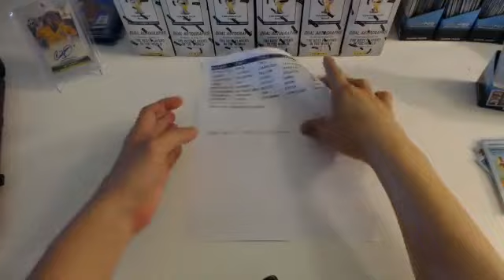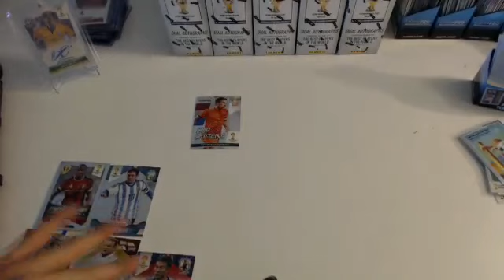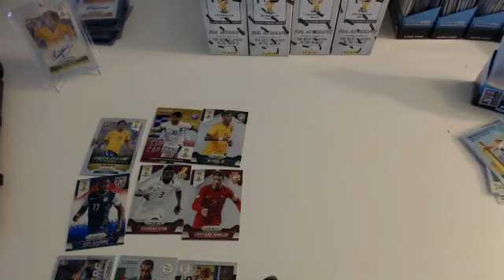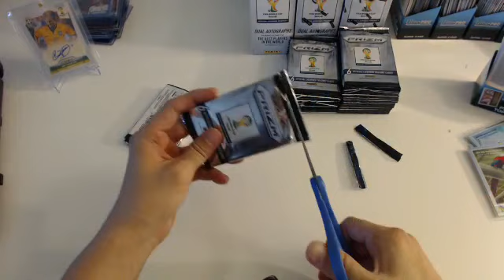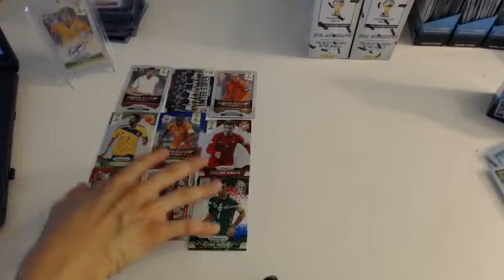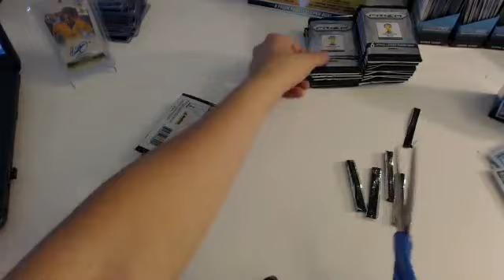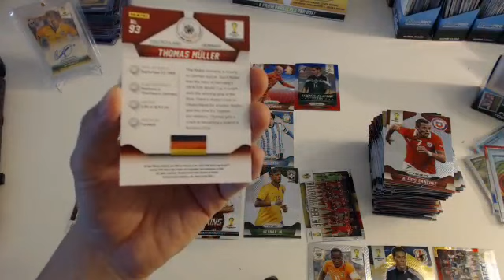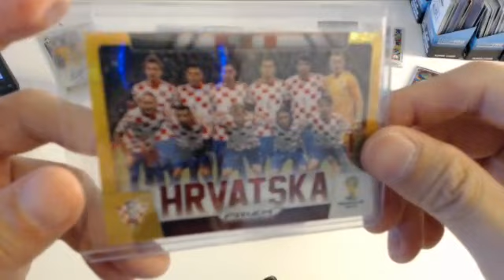PANINI PRIZM WORLD CUP 12BOX LIVE DRAFT PART2 2015 06 02 17 10 56 931 EDT 0